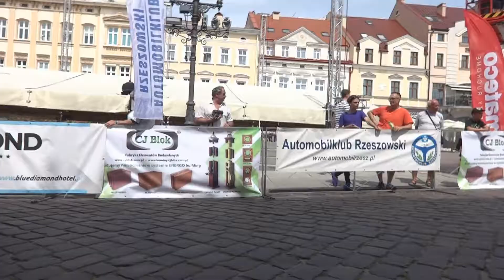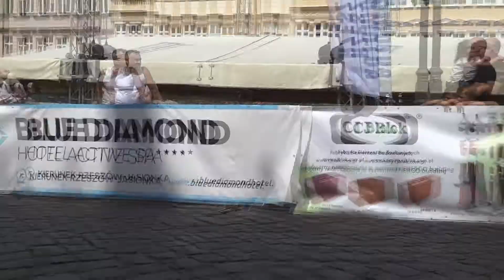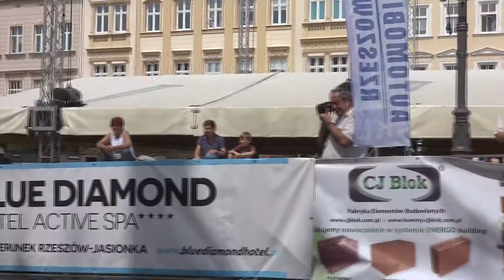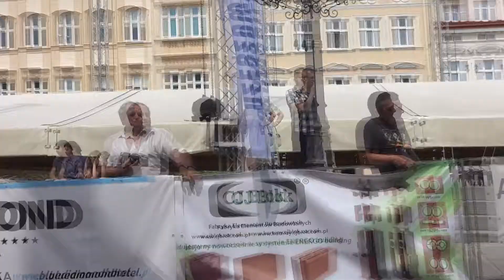XX Jubileuszowy Podkarpacki Rajd Pojazdów Zabytkowych - Konkurs Elegancji Część 1